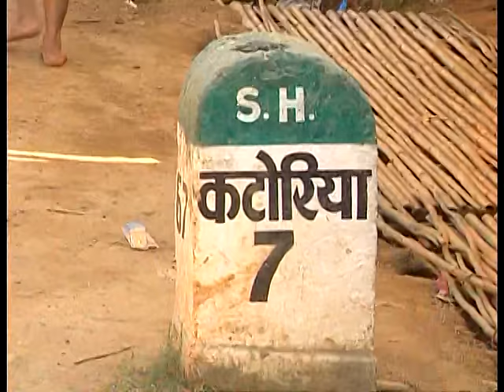Devghar Ki Raah [Full Song] Kanwar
Song: Devghar Ki Raah
Album: Kanwar